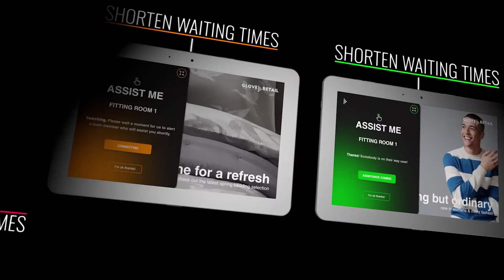Assist.me TEASER2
Customers should get what they want when they want it.